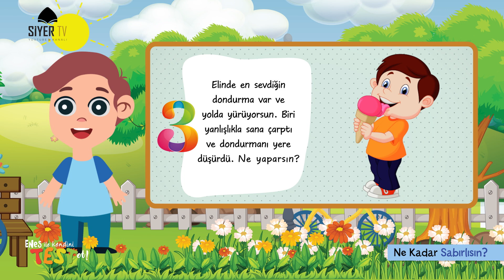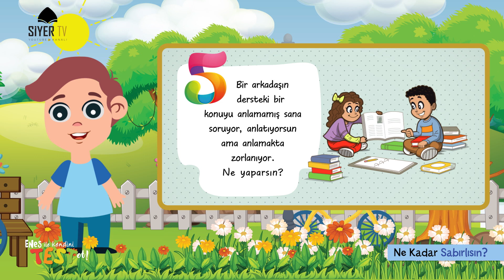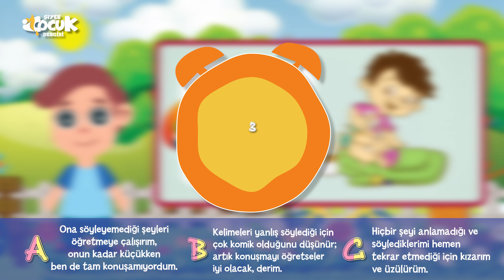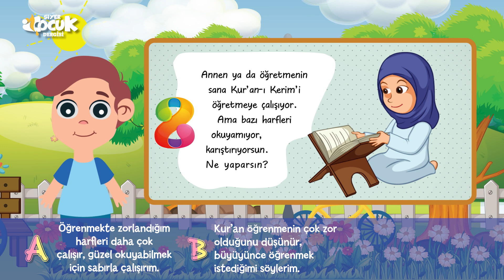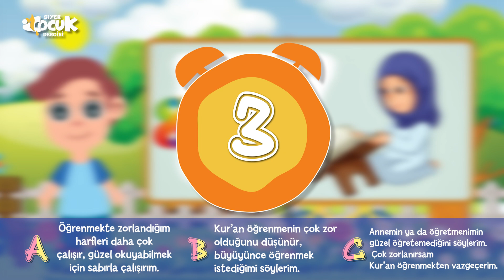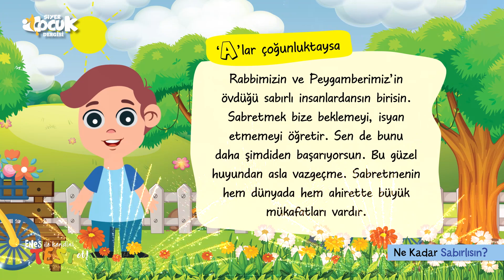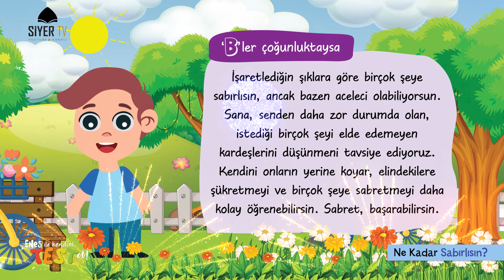Ne Kadar Sabırlısın? | Enes İle Kendini Test Et - 11. Bölüm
Selamun aleyküm arkadaşlar. Enes bu hafta sizler için sabır konusunu araştırdı. Gelin, Enes'in hazırladığı sorularla ne kadar sabırlıyız birlikte test edelim. Hadi başlayalım!